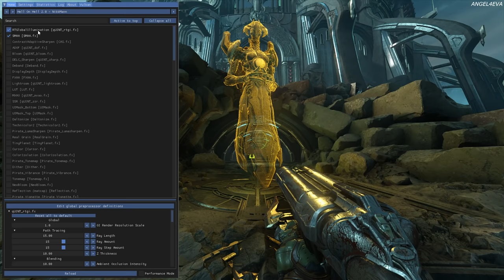Doom Eternal : Gladiator Fight With RTX Ray Tracing /Particles Mod /Cut Graphics (2K 60FPS)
Hi Guys, this is Doom Eternal Modded with Raytracing Shaders (RTGI) From Pascal Mcfly
,Restoring Cut Graphics such as player shadows,Gun Flare on shooting , movement mod etc and Particle 9000 Mod along with Reshade and Lights off 10%
Doom Eternal Modified with RTX Raytracing /Particles Mod/Cut Graphics  Played at 2K Ultra Settings on.

My System :

Ryzen 5 2600x proceessor
16GB RAM DDR4 3200MHz
RTX 2070 Super 8gb DDR6
MSI gaming plus B350
Corsair VS650 PSU